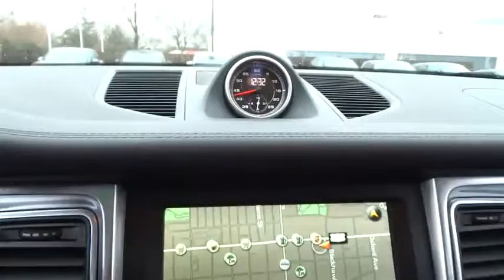2016 Porsche Macan Westmont, Barrington, Chicago, Orland Park, Lake Forrest, IL 9643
2016 Porsche Macan

Napleton Porsche
201 E Ogden Ave